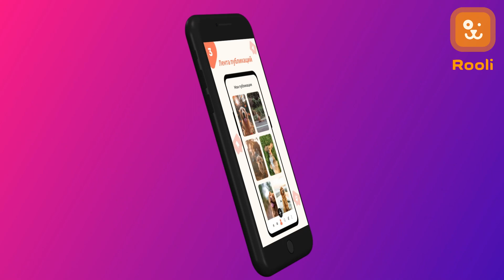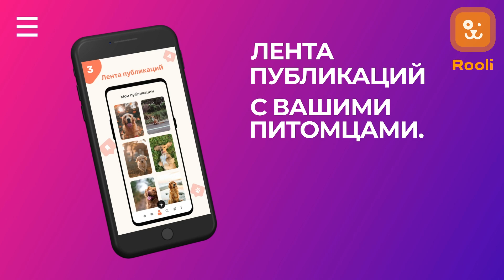Норвежская лесная кошка: Чудо северных лесов в фотографиях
Добро пожаловать в волшебный мир норвежских лесных кошек! В этом захватывающем видео мы организуем удивительную породу и склонность ее великолепных черт и характеристик кошек.

Давайте начнем с небольших экскурсий по истории и традициям норвежских лесных кошек. Узнаем, как эта порода связана с вековыми скандинавскими традициями и почему они относятся к одной из самых древних пород кошек.

Затем мы знакомимся с мировым характером и поведением северных лесных кошек. Вы узнаете, почему они такие умные, дружелюбные и прирожденные охотники. Мы объясняем вам, как они общаются с другими животными и как они становятся преданными своим хозяевам.

В этом видео мы также представляем вам мобильное приложение Rooli ), которое содержит полезные советы и рекомендации по уходу за норвежскими лесными кошками, чтобы обеспечить им счастливую и здоровую жизнь. Приложение приглашает всех желающих вступить в сообщество любителей домашних питомцев Rooli, где вы найдете географические базы знаний и поддержку для ваших пушистых друзей.

Если вы уже придерживаетесь норвежской кошки или планируете завести такого питомца, мы также рекомендуем присоединиться к сообществу любителей этой породы в следующих социальных группах:

Здесь вы найдете дополнительную информацию о породе норвежских лесных кошек и сможете таким образом закрепить опыт и историю с другими владельцами этих удивительных кошек. Выбирайте больше о норвежских лесных кошках и подключитесь к сообществу единомышленников!